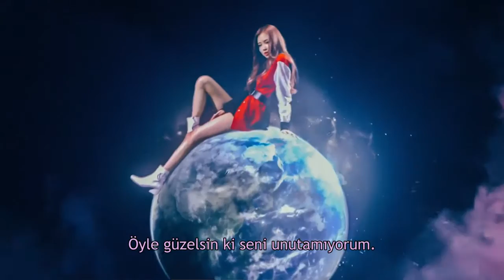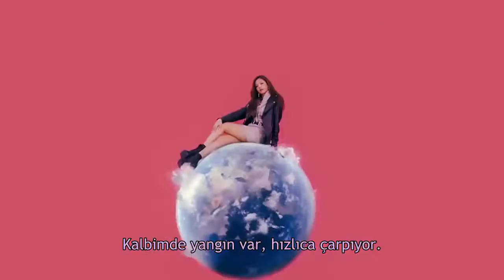[Türkçe Altyazılı] BLACKPINK - Whistle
İyi seyirler :)